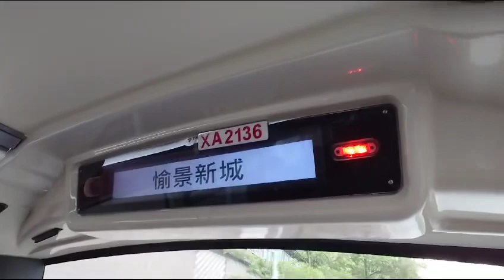九巴61M線 - 愉景新城 + 請緊握扶手 報站（XA2136）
（粵）下一站係愉景新城。
（英）The next stop is Discovery Park.
（普）下一站是愉景新城。